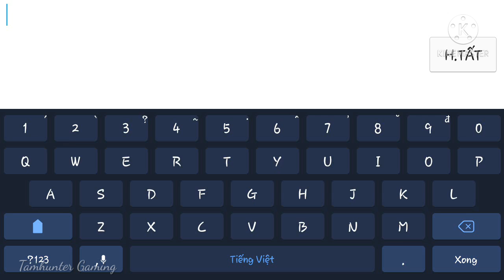Felicity by Fletzer and Anubis (No coins & All coins) | Geometry Dash #42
Simple easy level! 😏
✔Link facebook:
❌Vui lòng không re-up video!
©Bản quyền thuộc về Tamhunter Gaming
Thiết bị: Samsung Galaxy J7
Quay màn hình: AZ Screen Recorder
Edit video: KineMaster
Chỉnh sửa thumbnail: Canva